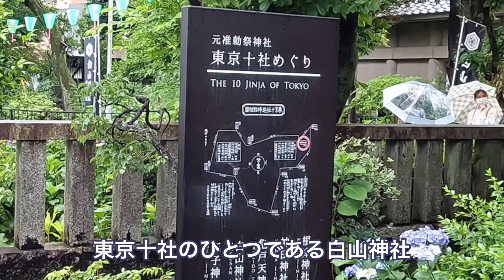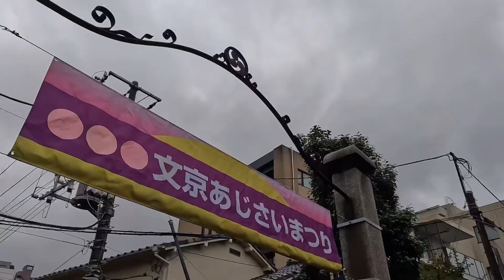【文京区 白山神社】小雨に濡れる紫陽花が咲き乱れるパワースポット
東京都文京区　白山神社

創建９４８年

御祭神　ククリヒメノミコト
　　　　イザナギノミコト　イザナミノミコト

普段は静かな白山神社ですが、紫陽花の時期は参拝者で賑やかになります

神社境内と白山公園では約３０００株の紫陽花が咲き誇ります

今回富士塚の紫陽花が撮れなかったので、来年またチャレンジしたいと思っています